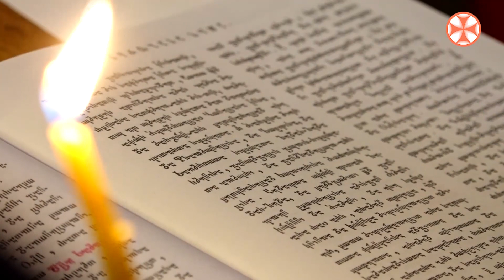,,ქრონოგრაფი" წმინდანთა ცხოვრება - წმინდა ეფრემ ასური